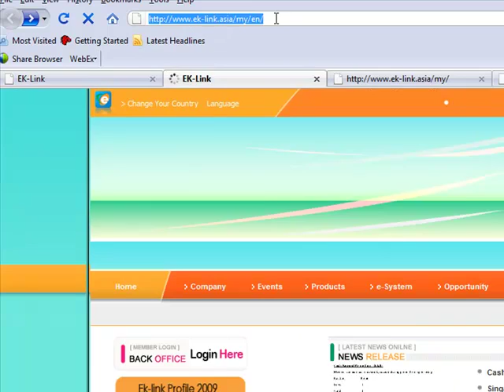wu jian ming.mp4